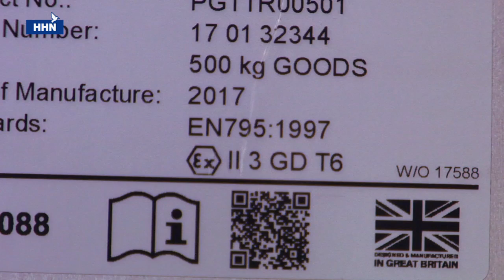uitlegvideo mobiele portaalkraan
Veel bestaande toepassingen om personen en materiaal via een mangat in een ruimte te laten afdalen, zijn vaak lastig te plaatsen, onhandig in het gebruik of zijn beperkt tot 1 persoon voor valbeveiliging.

Hef en Hijs heeft nu een oplossing die aan bovengenoemde bezwaren tegemoet komt, het Rapide Portaal Systeem. Dit eenvoudig en snel op te zetten systeem heeft bovendien een accu aangedreven powertool om het hijsen, in plaats van met de hand, te vergemakkelijken.

Het Rapide Portaal Systeem is een lichtgewicht systeem van 33 kg dat in een paar minuten door een persoon kan worden opgebouwd. Allereerst worden de beide poten uitgeklapt en verankerd met borgpinnen. Deze zijn gemaakt van luchtvaartwaardig materiaal.
Zodra alle toebehoren zoals de handlier, valstopapparaat met reddingslier en het katrol zijn geïnstalleerd is het systeem operationeel. De loopkat voor materiaaltransport wordt standaard bijgeleverd.

De dwarsbalk is eenvoudig in hoogte instelbaar middels bouten en schroefmoeren.

Zodra het systeem operationeel is, wordt het boven het mangat gereden. De 4 pedaalremmen fixeren het systeem. Het maximale gewicht voor materiaal is 500 kg, antival beveiliging voor meerdere personen gecombineerd 250 kg en voor 1 persoonspositionering 150 kg. Het gehele Rapide Portaal Systeem is gecertificeerd volgens EN795 klasse B.

Zodra de persoon met positioneringsharnas is bevestigd aan het Rapide Portaal Systeem en boven het mangat hangt , wordt het rooster weggehaald. Zijn collega laat hem nu beheerst afdalen tot momenteel maximaal 30 meter.

Personen of goederen kunnen handmatig naar boven worden getakeld. Maar omdat dit fysiek zwaar kan zijn, is het Rapide Portaal Systeem uitgerust met een accu aangedreven powertool. Met behulp hiervan kost het ophijsen geen kracht. Bovendien is het een stuk sneller.